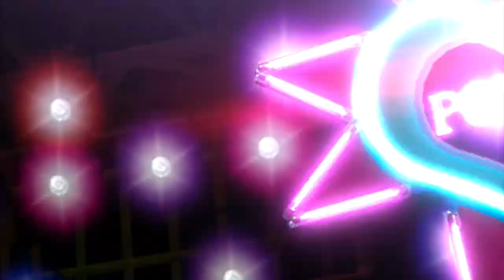Secret Police Luka Queen Bee